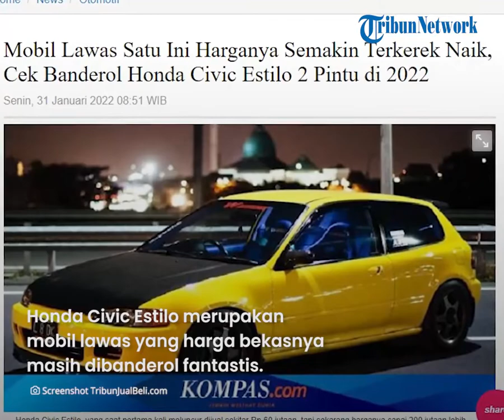REHAT: Mobil Lawas Ini Masih Dibanderol Harga Fantastis, Cek Harga Bekas Honda Civic Estilo 2 Pintu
TRIBUN-VIDEO.COM - Mobil dua pintu Honda Civic Estilo 2 harga bekasnya saat ini masih dibanderol fantastis.

Padahal mobil pabrikan asal Jepang ini bisa dibilang mobil sudah lama.

Bukannya makin murah, tapi unit bekasnya malah makin melambung tinggi. Kita cek harga bekas mobil ini.

Dikutip dari Blog.tribunjualbeli.com, Honda Civic Estilo merupakan mobil lawas yang harga bekasnya masih dibanderol fantastis.

Setelah 25 tahun lebih meluncur, harga mobil ini bukannya makin murah, namun malah makin melambung tinggi.

Walaupun mobil bekas ini dibanderol naik, ternyata peminat Estilo masih banyak.

Bahkan terus bertambah dari waktu ke waktu, hal ini yang membuat harganya terus terkerek naik.

Honda Civic Estilo ditenagai mesin empat silinder segaris SOHC dengan kapasitas 1.596 cc.

Mesin tersebut mampu menghasilkan 165 tk, dengan torsi maksimal 1.43 Nm pada putaran 5.500 RPM.

Dimensi bodi Civic Estilo juga terbilang kompak dengan panjang 4.070 mm, lebar 1.695 mm dan tinggi 1.350 mm.

Jika sobat Tribunjualbeli berminat ingin membeli mobil ini, berikut daftar harga bekas Honda Civic Estilo yang diambil dari situs jual beli online.

Honda Civic Estilo 1992 dibanderol Rp 100 jutaan – Rp 150 jutaan

Honda Civic Estilo 1993 Rp 130 jutaan – Rp 180 jutaan.

Honda Civic Estilo 1994 Rp 150 jutaan – Rp 200 jutaan.

Honda Civic Estilo 1995 Rp 200 jutaan – Rp 250 jutaan.

(Tribun-Video.com)

Artikel ini telah tayang di Blog.tribunjualbeli.com dengan judul "Mobil Lawas Satu Ini Harganya Semakin Terkerek Naik, Cek Banderol Honda Civic Estilo 2 Pintu di 2022"